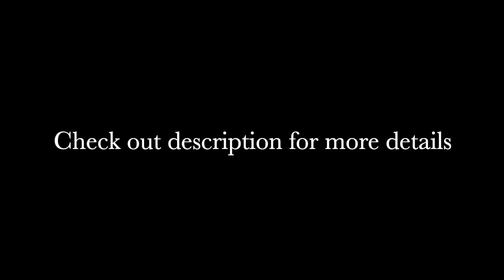சுவையான பீட்ரூட் பொரியல் செய்வது எப்படி | Beetroot Poriyal | Beetroot Stir fry | Beetroot Recipes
Beetroot Poriyal

Method:
1.Peel the skin of the beetroots.
2.Cut the top and bottom of the beetroot.
3.Then wash them well. Chop them into small sizes.
4. In a pan, add oil. Add mustard seeds, urad dal and let them splutter. Then add dry red chilli and curry leaves and mix well.
5. Add finely chopped onions and cook them until they turn translucent.
6. Next add the chopped beetroots and mix well. Add turmeric powder, Chilli powder and salt and mix well.
7.Cover and cook until the beetroots are soft and cooked. Sprinkle water now and then to avoid burn at the bottom of the pan.
8. Finally add shredded coconut and mix well. Turn off the heat.

Notes:
1. Make sure the beetroots are chopped into small sizes. It will help in cooking fast.
2. Once coconut is added, do not cook it. Turn off the heat.
3. Onions are totally optional. Without onions too, the poriyal tastes great!